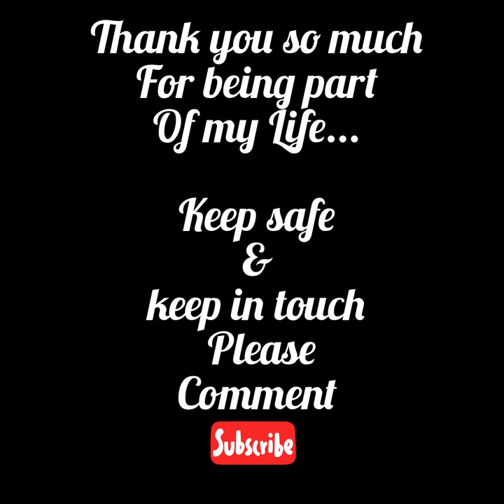PART ONE ❤️ THANK YOU SO MUCH FOR BEING PART OF MY LIFE...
Thank you so much for being part of my life...

The more you praise and celebrate your life, the more there is in life to celebrate.